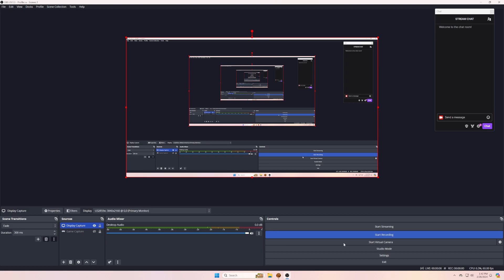Sith Inquisitor Secrets Of The Enclave